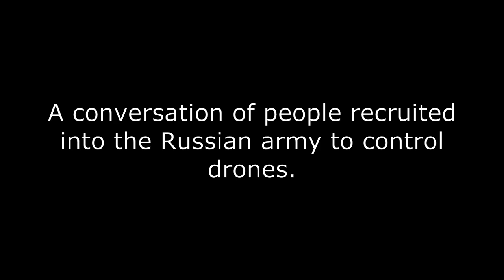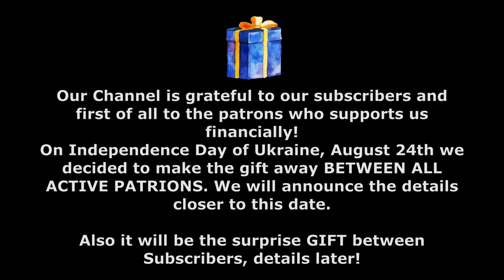Interception of Russian conversations Part 318 "There are no drones and operators in our army!"